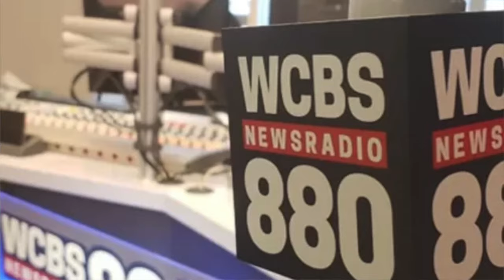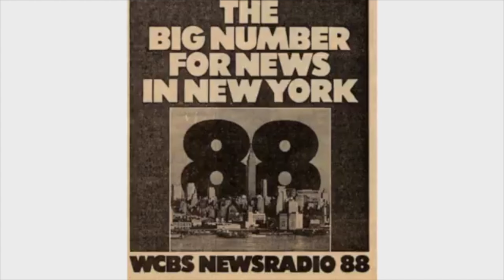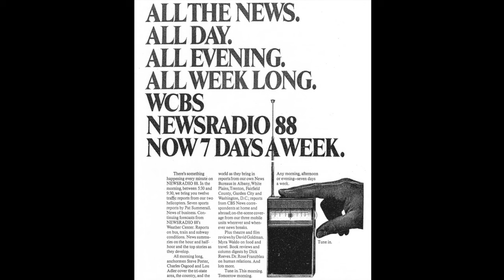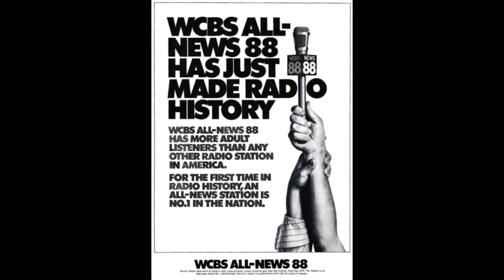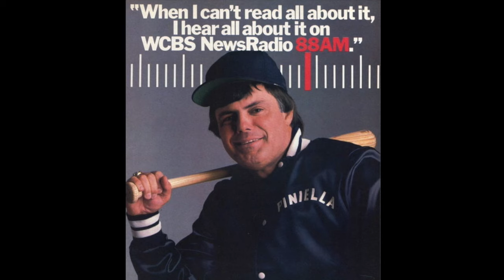WCBS 88 New York - WCBS Jingles Sounders IDs & Promos - 1960s-2000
Courtesy: Scott Brown, Don Swaim, Russ DiBello

WCBS Newsradio 880, a staple of New York City radio, has been delivering breaking news and information to listeners for decades.

Known for its in-depth coverage of local, national, and international events, the station has played a vital role in keeping NY, NJ & Conn informed. WCBS had a team of experienced journalists and reporters, like Charles Osgood, Lou Adler, Art Athens, Jim Donnelly, Pat Parson, Ben Farnsworth, Don Swaim, Jeff Caplan, Wayne Cabot, and many others kept New Yorkers informed. The station's commitment to providing reliable and accurate news has made it a trusted source for countless New Yorkers from the station's launch in 1967, to its demise in 2024.

On this recording, you'll hear WCBS jingles, sweepers, IDs, snippets & promos over the years.